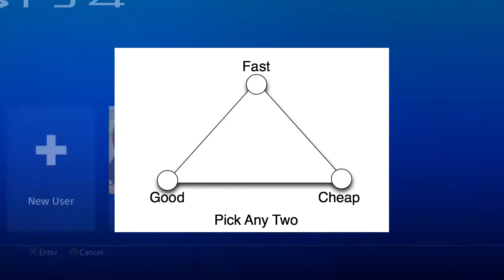HellDivers EP 6: Conspiracy Theories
Killing each other is still funny. And it always will be. Until we get into harder levels. Then it'll be HILARIOUS!